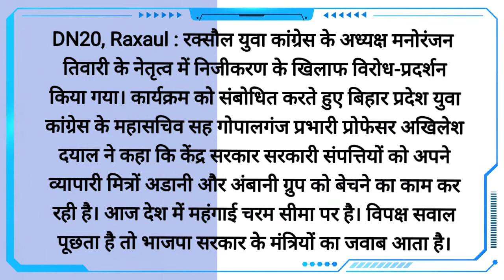सरकारी संपत्तियों को व्यापारी मित्रों को बेच रही केंद्र सरकार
DN20, Raxaul : रक्सौल युवा कांग्रेस के अध्यक्ष मनोरंजन तिवारी के नेतृत्व में निजीकरण के खिलाफ विरोध-प्रदर्शन किया गया। कार्यक्रम को संबोधित करते हुए बिहार प्रदेश युवा कांग्रेस के महासचिव सह गोपालगंज प्रभारी प्रोफेसर अखिलेश दयाल ने कहा कि केंद्र सरकार सरकारी संपत्तियों को अपने व्यापारी मित्रों अडानी और अंबानी ग्रुप को बेचने का काम कर रही है। आज देश में महंगाई चरम सीमा पर है। विपक्ष सवाल पूछता है तो भाजपा सरकार के मंत्रियों का जवाब आता है, महंगाई हमारे नियंत्रण से बाहर है। प्रदेश महासचिव ने कहा कि देश की संपत्ति के क्रेता और विक्रेता गुजराती हैं। जीडीपी शून्य है। रोजगार खत्म है। महंगाई आसमान छू रहे हैं। पेट्रोलियम पदार्थ के मूल्य सौ के आंकड़े पार कर रहे हैं। घरेलू गैस के दाम 1000 के आसपास पहुंच गए हैं।

:21
02igshid:12m6qc65f6r02
20/pref:bookmarks